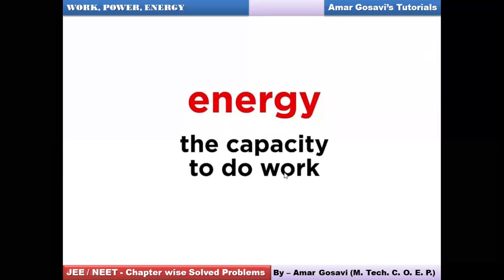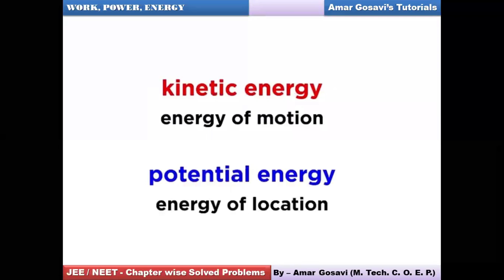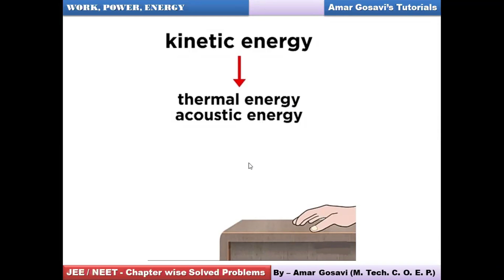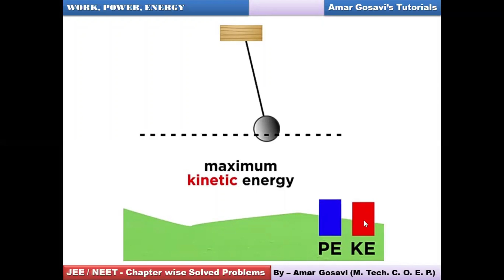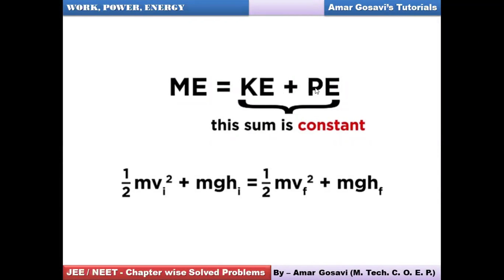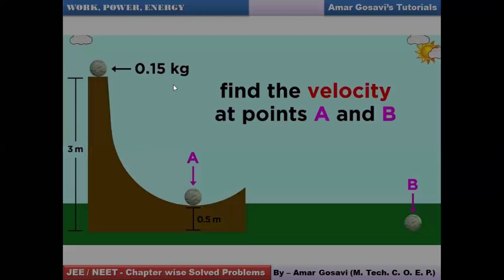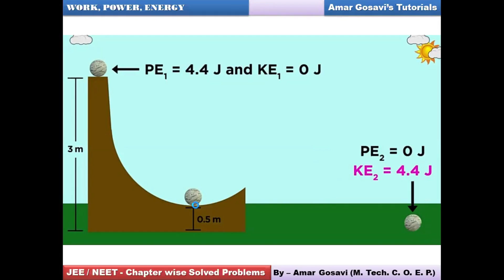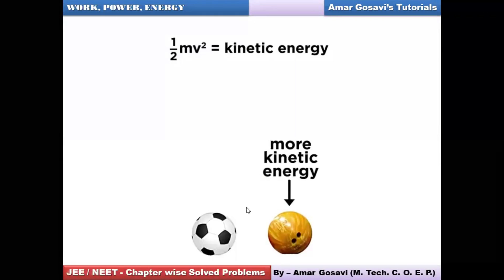Energy and its Conservation | Work, Power and Energy | Physics | Amar Gosavi Tutorials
HIGHLY RECOMMENDED FOR IB PHYSICS, NEET, JEE, BOARDS, KVPY!